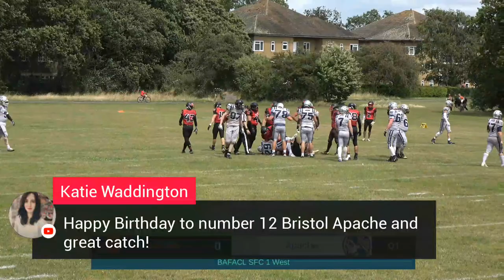UK American Football - Bournemouth Bobcats v Bristol Apache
Bournemouth Bobcats host Bristol Apache in Week 14 of the 2023 BAFACL SFC 1 West

Kickoff: Sunday July 16th @ 14:00